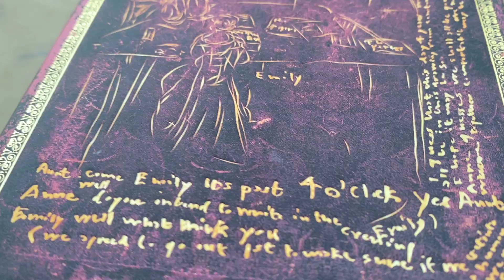Блокнот Paperblanks The Bronte Sisters (Сёстры Бронте)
Блокнот Paperblanks The Bronte Sisters, collection Embellished Manuscripts.
Блокнот Папербланкс 2021 Сёстры Бронте, коллекция Рукописи Великих Людей.